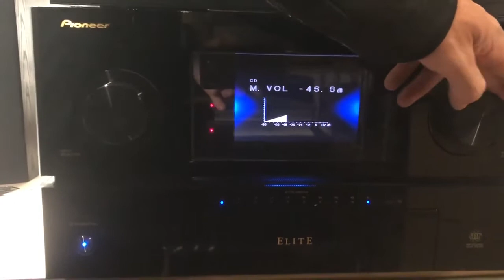Pioneer SC-09TX Receiver -- one of the best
The SC-09TX we picked up recently didn't need any refurb.  It came from a closing studio.